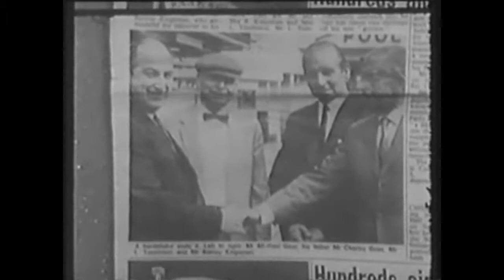Dolphins at Clacton Pier (1970s)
A very rare piece of footage of Bubble & Squeak the two bottlenose dolphins who entertained 1000's on Clacton Pier during the 70s. With dolphin trainer Reg Bloom.